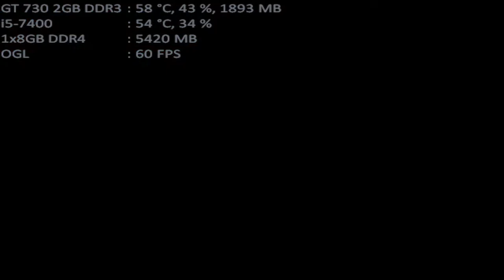mugen 1.1 mugen fighting jam 1.1 peter 1p vs joe 1p